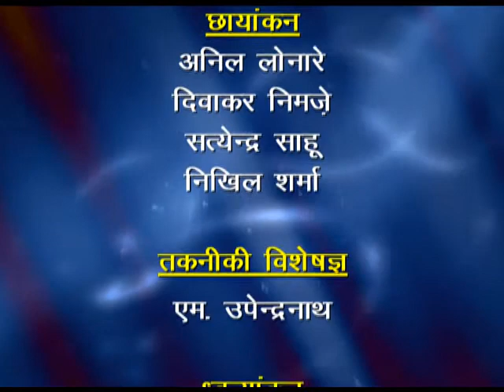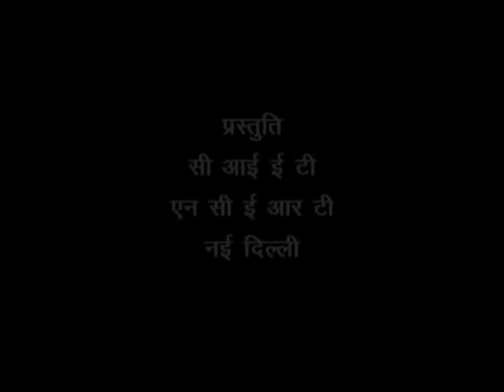FOLK DANCE 2014 29 ASSAM